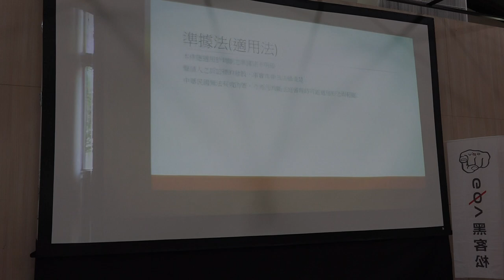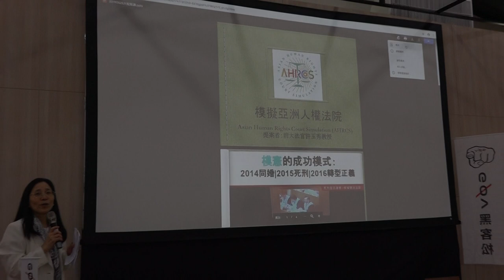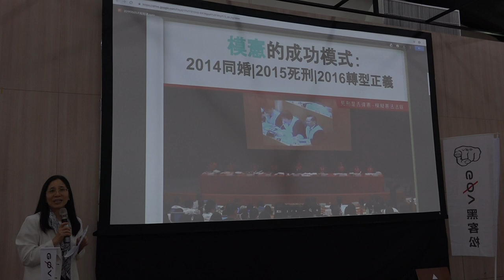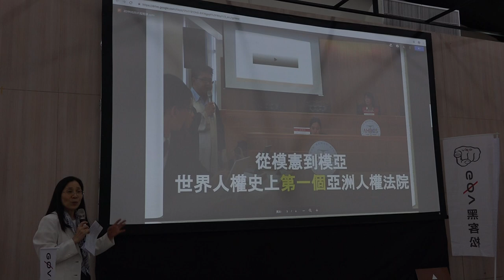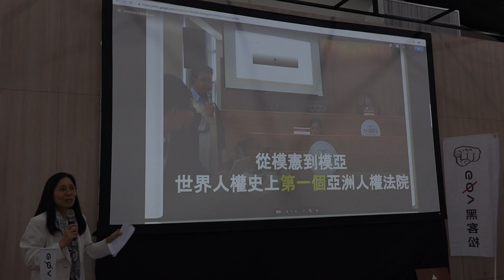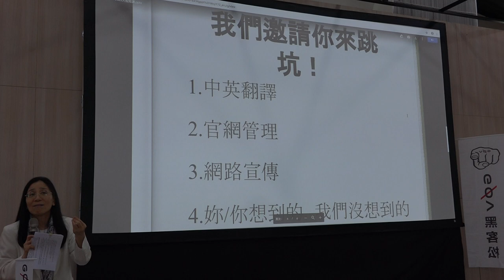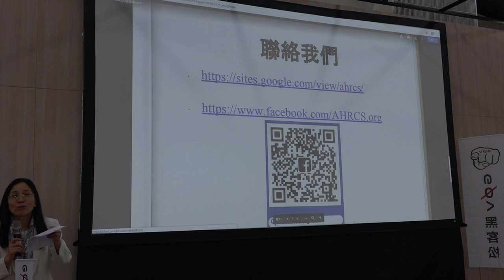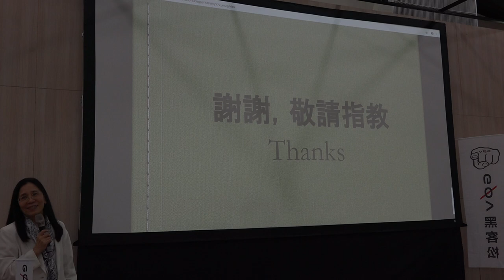g0v tw hackath34n — 中場短講 — 模擬亞洲人權法院（Asian Human Rights Simulation） ／ 許玉秀 — 再開放空總松